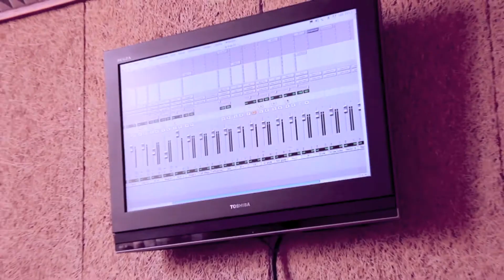6COME6 "SE VUOI" Recording session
Recording session by 6COME6 new single "SE VUOI"